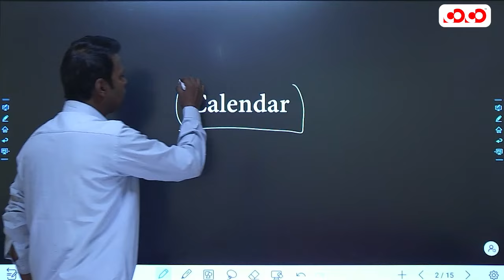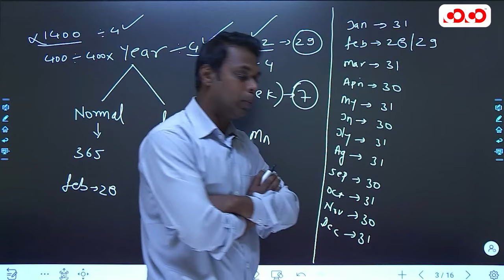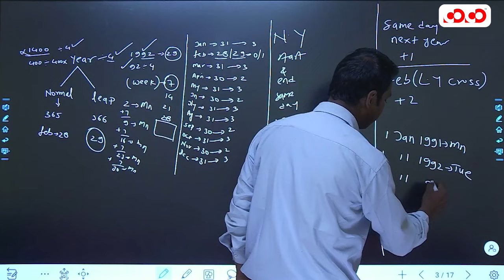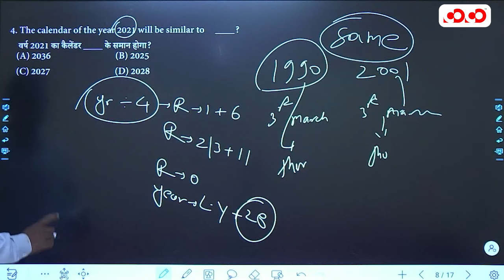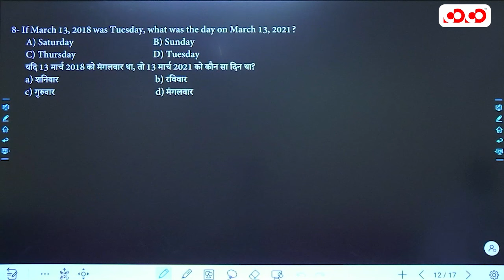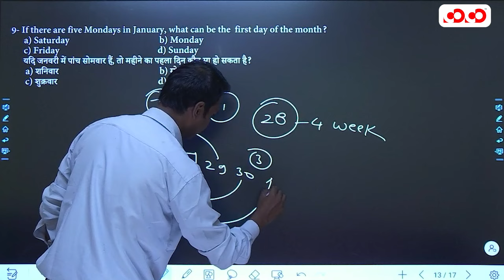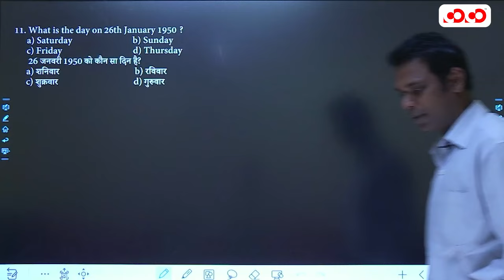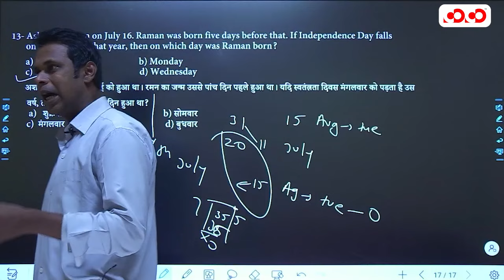Calendar | कैलेंडर | Reasoning | Lec- 8 | (Top) MCQ Series | David Sir